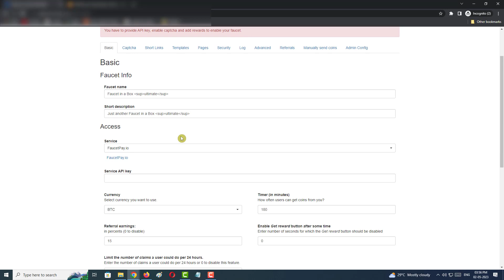How to Buy Faucet Script Cheapest Price | Faucet In A Box Ultimate Script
File Receiving Time : Instant

All Add-Ons
Scraper Software
Etc...